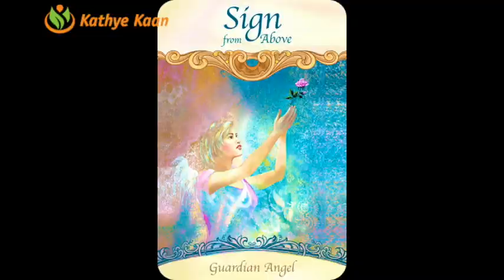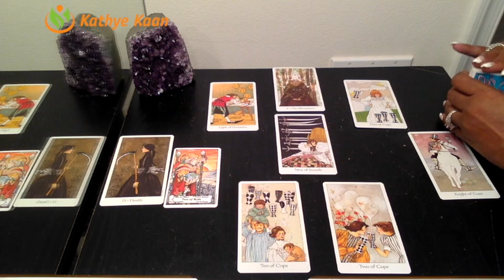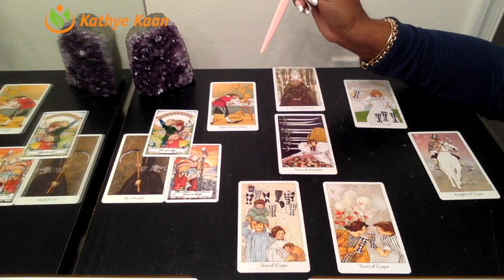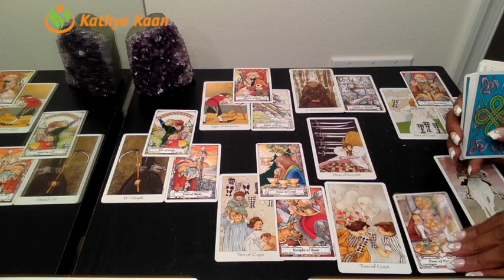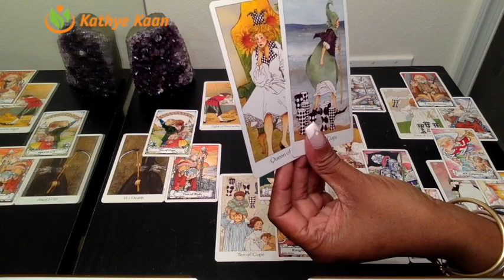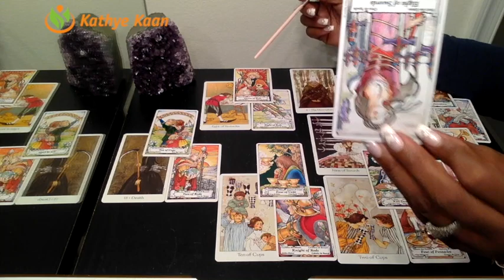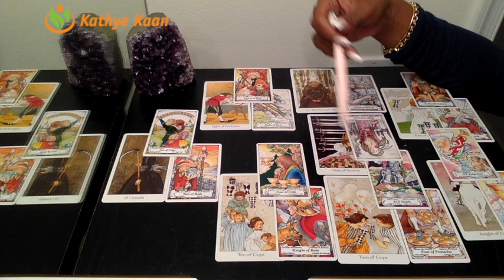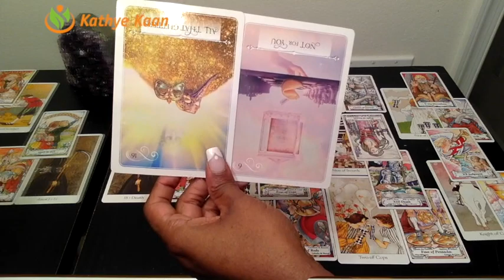SCORPIO PSYCHIC TAROT READING | WEEKLY HOROSCOPE | Week 08 | FEBRUARY 18 -24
Scorpio Psychic Tarot Reading | Weekly Horoscope
Find out what the 3rd week of February has to offer for you Scorpio signs. I use a combination of my gift, tarotcards, numerology and astrology to provide weekly energy vibration readings for all Zodiac Signs.

1-on-1 Live private chat on Youtube. I will pull cards for you per request and you can enter information and questions in the chatbox. I offer 30 minutes option:

Kathye